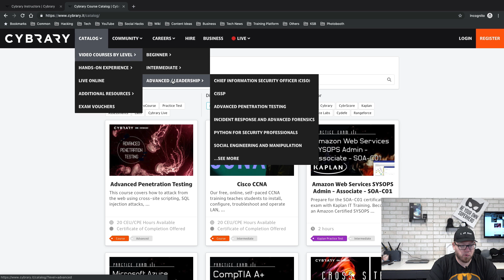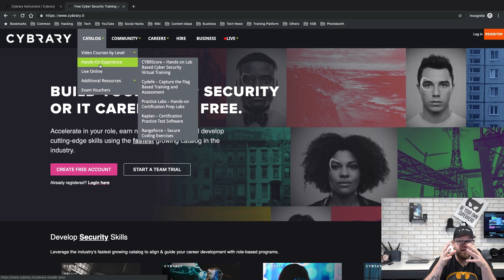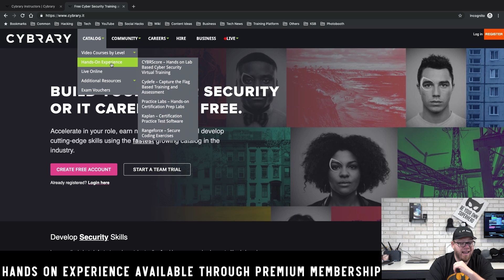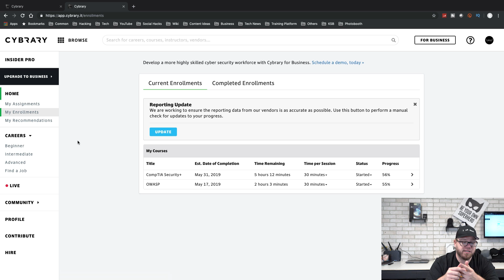IT Training - CompTIA, CISSP, CEH, & More - Cybrary Review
Today we are reviewing Cybrary.IT and giving you our 100% honest feedback on the platform.  We took our personal experience as well as the feedback we have obtained from social media to tell you what we think.

If you're interested in joining Cybrary.IT premium membership to get access to their practice labs and practice questions follow our affiliate link and use the coupon code: ITCQ50 to save 50% off your premium membership.

Top Recommendations!